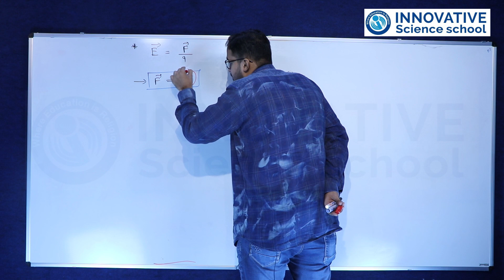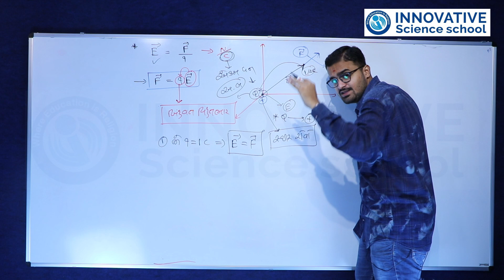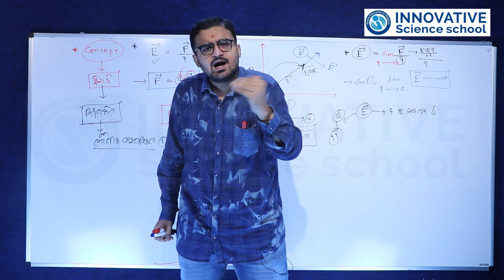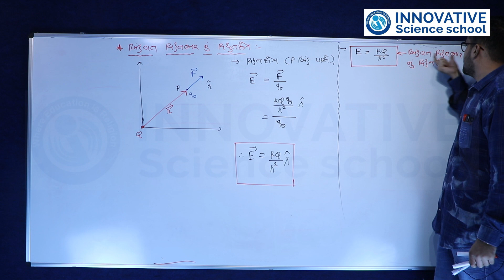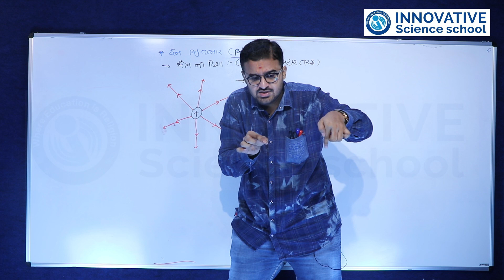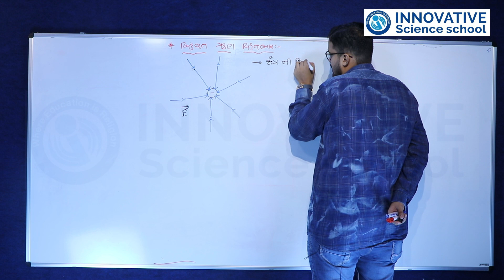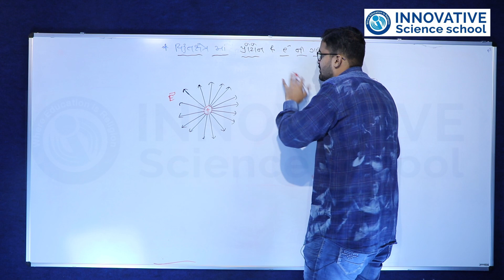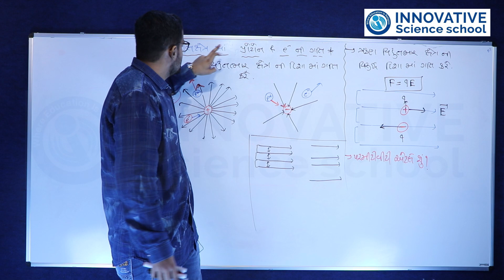L-15 Std 12 Physics Ch 1 Electric Charges and Fields - Electric Field Part-2 Innovative Science Sch.